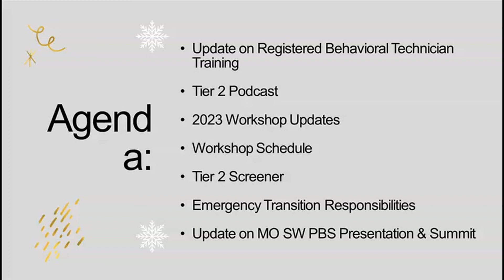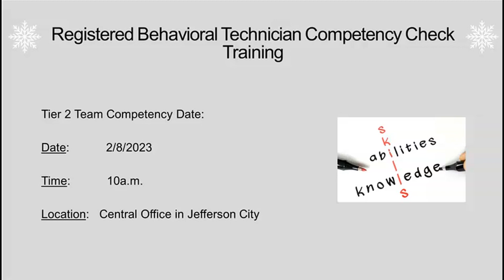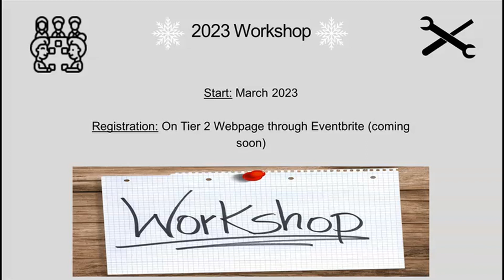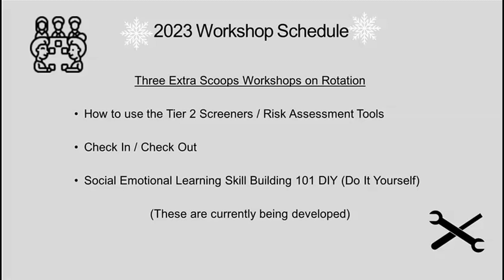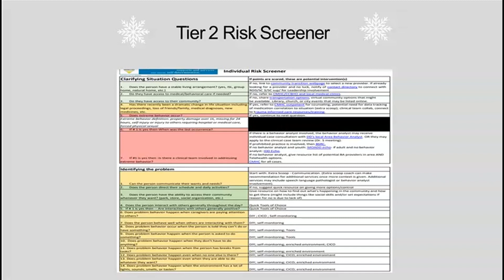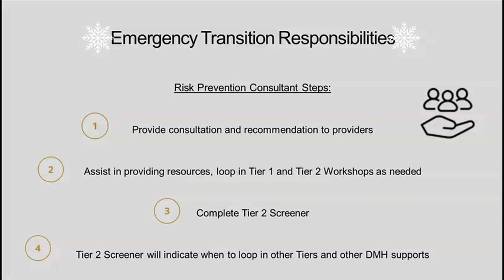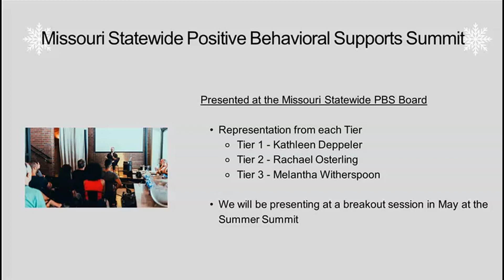Tier 2 Updates 20230127 1630 1